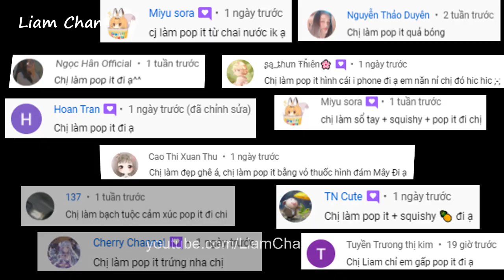Cách làm Pop It hình Đám Mây ⛅ DIY Viral TikTok Fidget Toy At Home | Liam Channel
Liam mến chào các bạn, video này Liam hướng dẫn cách làm Pop It hình đám mây cute…. Các bạn nhớ xem đến cuối video ủng hộ Liam nhé. Cảm ơn các bạn.
Fanpage : Nơi tổng hợp các bài viết về Thủ công kênh Liam Channel ~

VÀ NHIỀU VIDEO HẤP DẪN  KHÁC TRONG KÊNH NỮA NHÉ…. CÁC BẠN VÀO KÊNH XEM NHA. ^^